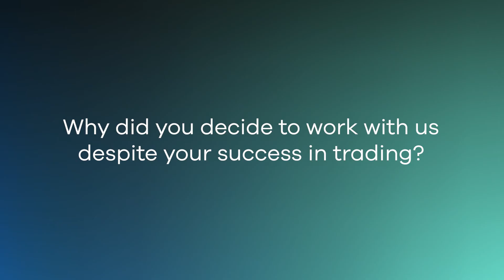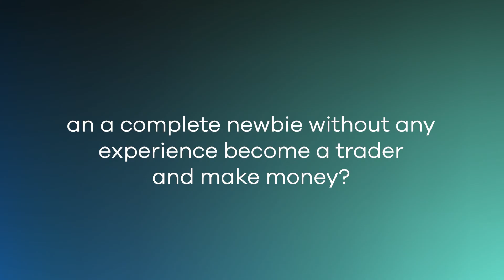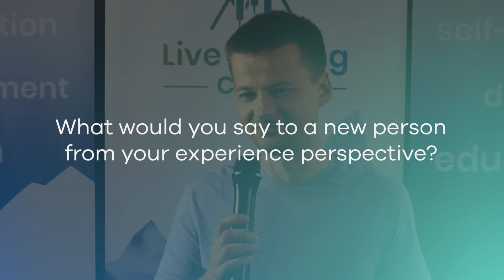PROGRAMMER about FIGHTING WITH BROKERS on FINANCIAL MARKETS (Review about All In Traders)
Peter is an IT specialist by profession and now a successful entrepreneur and owner of three companies. He has been involved in trading in the past, but now that he has more time for it, he has decided to develop further in this area and learn new elements that he could implement at home. Be sure to get his opinion on this Live Trading Camp event, to which he won participation thanks to 1st place in the Elite Trading League trading tournament. Peter additionally commented on the cooperation with the Allintraders and the person of Pavel Grądziuk, the main mentor imparting knowledge within the project.

💥Are You Interested In Making Serious Money?